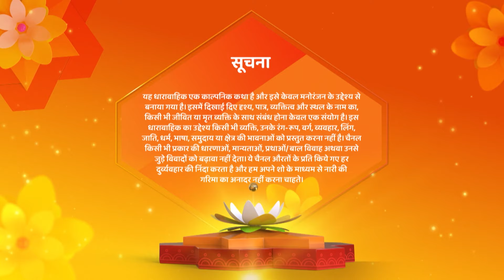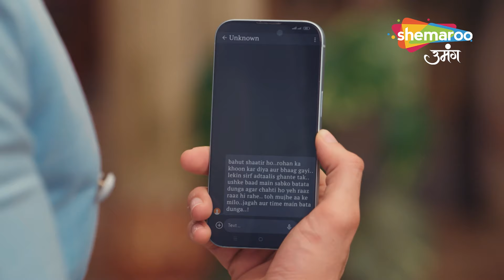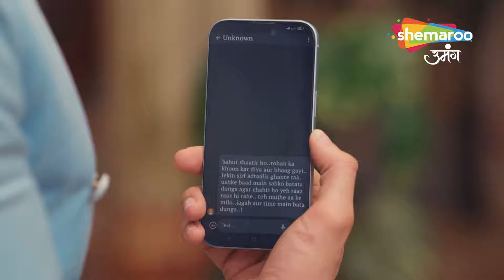Chaahenge Tumhe Itnaa New Episode 110 | Aakhir Kon Fasana Chahta Hai Nidhi Ko | Shemaroo Umang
o Watch Shemaroo Umang on the networks:
 DD Free Dish :15
 Tata Play : 184
 Airtel Digital TV: 133
 d2h: 172
 Dish TV: 142
 GTPL: 18
 DEN: 117
 Hathway: 19
 NXT Digital: 181
 SITI CABLE: 118
 FASTWAY: 25
 Digiana: 133